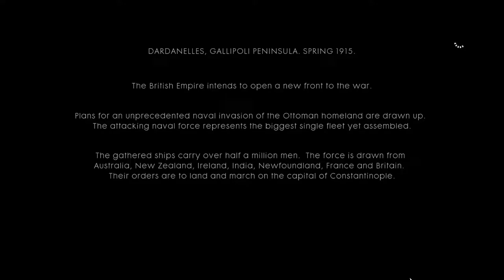Battlefield 1 - 'Storming the beach' Single Player Campaign Gameplay Trailer 1080p 60fps